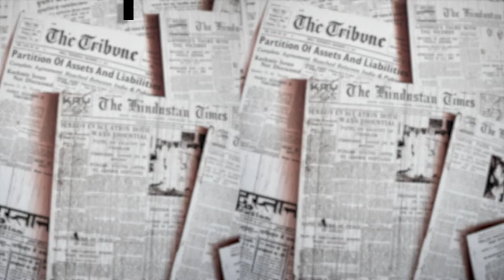Who Built the First British Mosque?| British Muslim Stories | Convert Story| Victorian Era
Muslim Stories | British Muslims | Converts to Islam

This is the story of a Muslim convert who built the first British mosque!